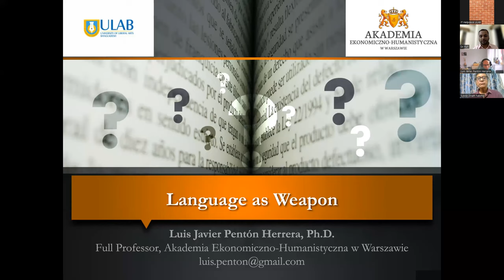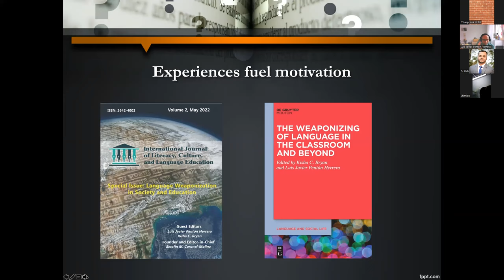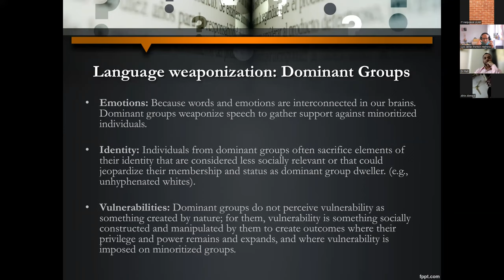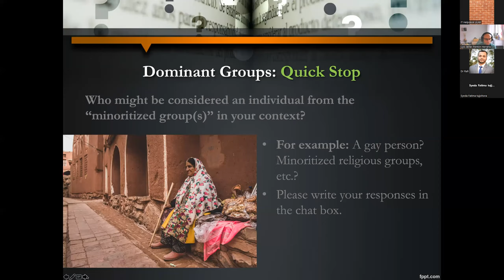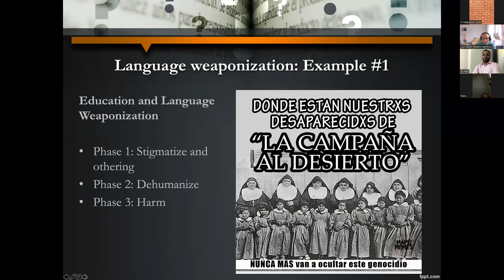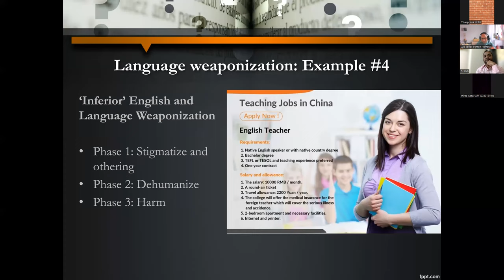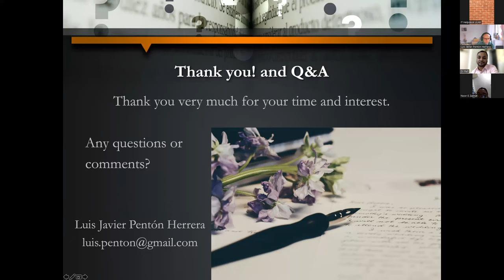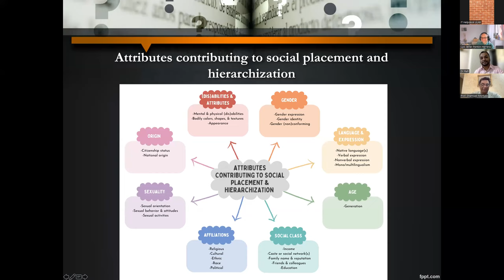Language as a Weapon: 9th Curriculum Integration Fall 2023 - Forum One with Prof. Luis Herrera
9th CURRICULUM INTEGRATION
Fall 2023
Language as a Weapon

SPEAKER:
Luis Javier Pentón Herrera, PhD
Professor, Akademia Ekonomiczno-Humanistyczna w Warszawie, Poland
Coordinator, Graduate TESOL Certificate, George Washington University, US

Luis Javier Pentón Herrera, Ph.D. is Full Professor at Akademia Ekonomiczno-Humanistyczna w Warszawie, Poland, the Coordinator of the Graduate TESOL Certificate at The George Washington University, United States, and Co-Editor of Tapestry: A Multimedia Journal for Teachers and English Learners. In addition, he is a Fulbright Specialist and an English Language Specialist with the US Department of State. Previously, he served as the 38th President of Maryland TESOL from 2018 to 2019, and earned the rank of Sergeant while serving in the United States Marine Corps (USMC). Two of his professional accolades include the ‘30 Up and Coming Emerging Leaders in TESOL’, awarded by TESOL International Association in 2016, and the J. Estill Alexander Future Leader in Literacy Award, awarded by the Association of Literacy Educators and Researchers (ALER) in 2018 when his dissertation was chosen as ALER’s 2018 Outstanding Dissertation of the Year. Dr. Pentón Herrera’s current teaching and research projects are situated at the intersection of identity, emotions, and well being in language and literacy education, social-emotional learning (SEL), autoethnography and storytelling, and refugee education. His books can be found in Routledge, Springer, Brill/Sense, De Gruyter, TESOL Press, Bucharest University Press, and Rowman &amp; Littlefield. Originally from La Habana, Cuba, Dr. Pentón Herrera enjoys creative writing, playing with his two doggies, Virgo and Maui, and running in his free time.
THE TOPIC
The concept of language weaponization gained prominence within the fields of military studies and political sciences throughout the early 1900s, serving as a descriptor for the control and manipulation of language. Weaponization of language has recently received scholarly attention. It refers to the deliberate use of words, discourse, and language in various manifestations to cause harm to individuals or groups. Furthermore, scholarly discourse has explored how language education practices, policies, programs, and curricula can be utilized as tools to exert control, undermine legitimacy, deny access to resources and opportunities, and marginalize individuals or communities that differ in appearance or behavior from those in positions of power. The weaponization of language can be observed throughout history, starting with the barbaric representations of Indigenous Peoples from the Caribbean Islands and the Americas in the 15th century. This trend continues to the present day, with instances of anti-Black (linguistic) racism, anti-Asian discrimination, and physical assaults in the 21st century. However, language, as a socially and politically constructed entity, has also been utilized to empower individuals, cultures, and communities. Consider the character of Caliban in William Shakespeare’s play The Tempest who, forced by his oppressor, learns his captor’s language and then curses him in that very language. Or in a real-world context, consider how the weaponization of Bangla against the autocratic regime of the Islamic Republic of Pakistan in 1952, fueled by an economic and social justice agenda, asserted a Bangla-based nationalism to liberate East Pakistan as a sovereign nation, which is now known as Bangladesh. However, in the newly independent Bangladesh, Bangla has further been weaponized to make all indigenous languages invisible and advance one nation, one language ideologies.

The Department of English and Humanities (DEH) at ULAB, in its effort to integrate what its students are learning in their various streams of courses into their real-life expectations, choices and experiences, has chosen the theme of language weaponization for its 9th Curriculum Integration Program titled “Language as a Weapon.”

The program includes two forums where two experts in the field will discuss the concepts related to language weaponization to familiarize students with the theme, its scope and scale. The participating students are expected to examine the ideas presented by the speakers and explore the connections between theory and practice to produce a tangible product that integrates their course contents with the chosen topic. Through this program, students will demonstrate their ability to put their academic learning into practice. Students will explore how their texts and topics in literature, language, linguistics, and cultural studies can address the topic of language weaponization from various perspectives.

The student projects resulting from the program will be showcased at the end of the semester and judged by faculty from non-participating courses to ensure transparency and fairness. The winners will be awarded a cash prize.